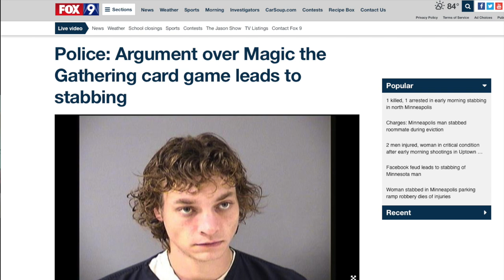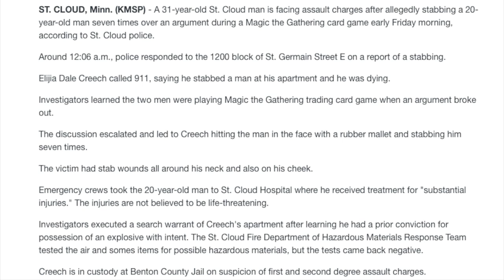STABBED 7 TIMES Over Magic the Gathering Game